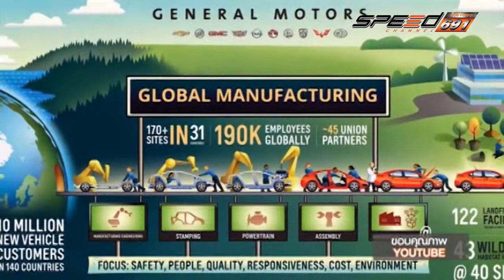Biniki News 20 ส.ค. 58